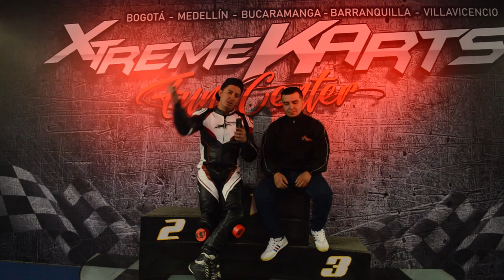CARRERAS EXTREMAS EN KARTS / MINI MOTOS / PISTA DE PAINTBALL